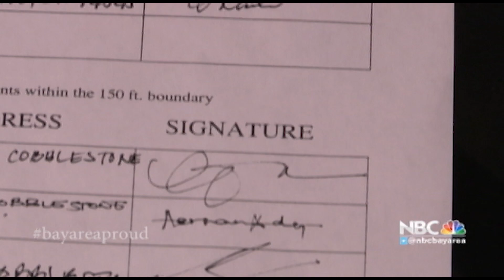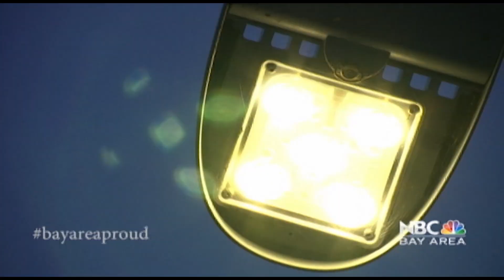HAYWARD STREET LIGHTS ON NBC BAY AREA